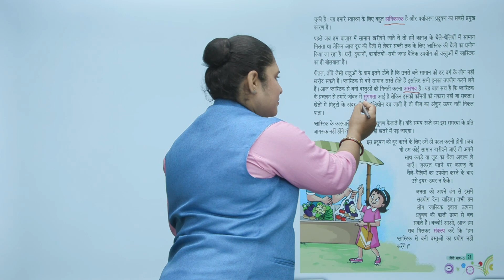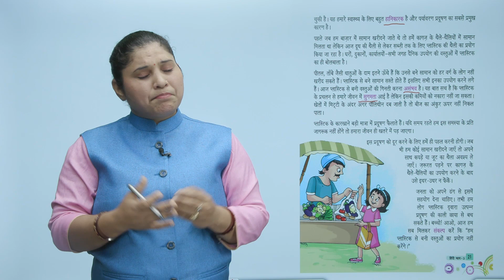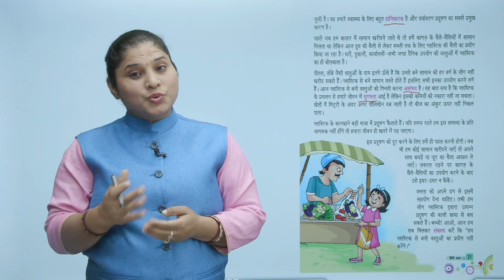Ch 3 | Devsiddh | Hindi | प्लास्टिक प्रदूषण | For children